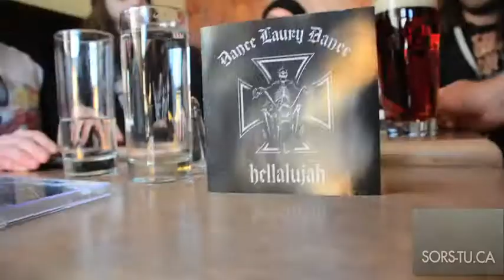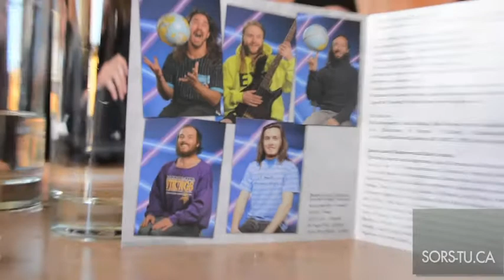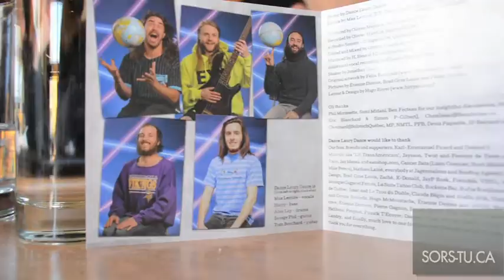Entrevue : DANCE LAURY DANCE présente Hellalujah | Sors-tu.ca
Les gars de Dance Laury Dance nous présentent leur deuxième album "Hellalujah", sorti en février 2014.

Images par Vincent Fleury
Journaliste et montage : Marc-André Mongrain